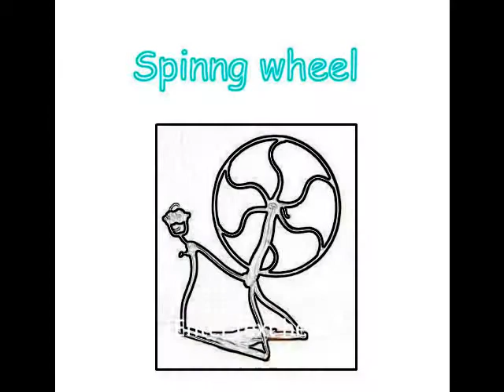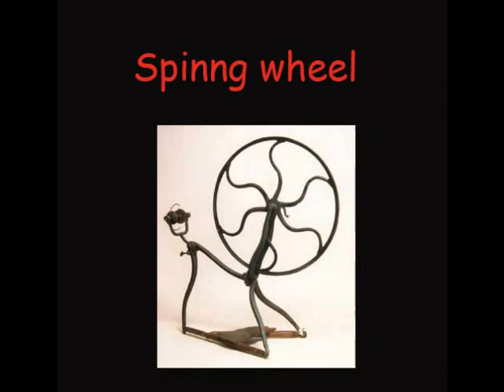spinning wheel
John Metcalf words and music